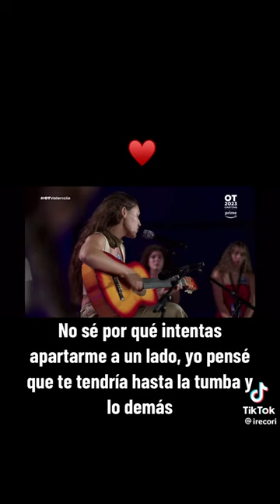irene corcoles OT